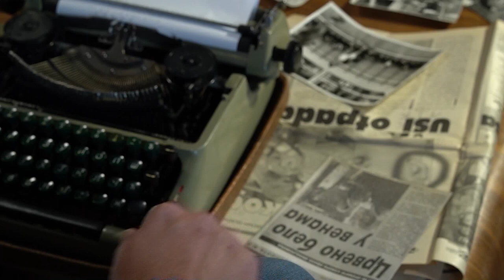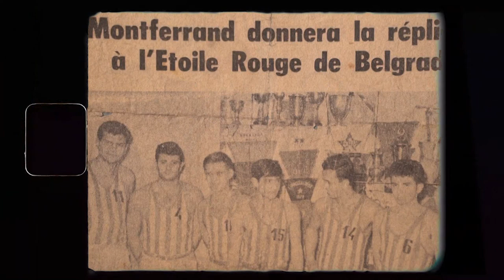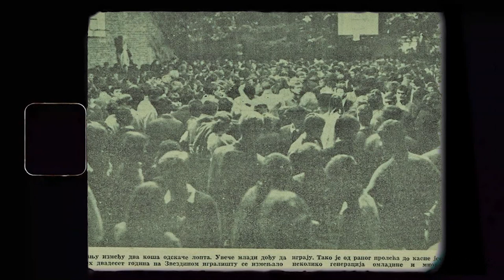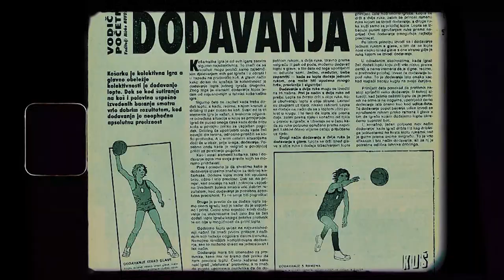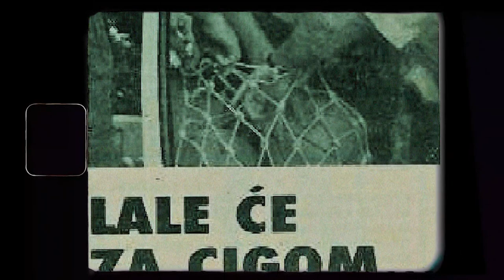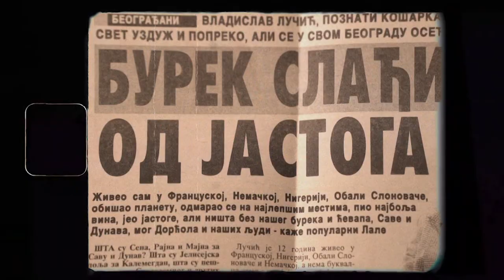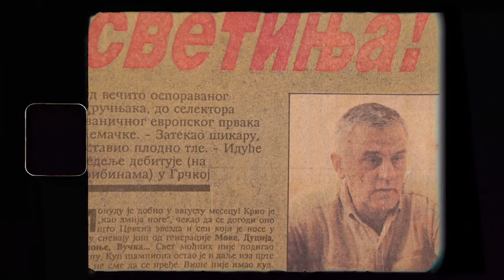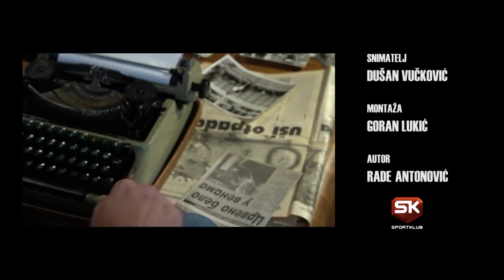Sport Kakav Pamtimo (EP 20): Vladislav Lale Lučić